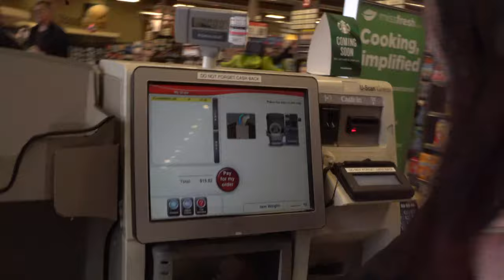Tiffany Falls Vlog (Tiffany Falls Hamilton Ontario)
Today me and stephanie decided to go to Tiffany Falls is in Ancaster/Hamilton, Canada and is considered one of the top 10 of over 100 waterfalls in the city. Aswell as going to Tiffany Falls In Hamilton For A Hike we decided to go out for a friends party and got some great content hope you enjoy!

✔️ Artists
✔️ Bloggers
✔️ Internet Marketers

Tiffany Falls Conservation Area is considered a significant natural area.  Its bedrock exposures are considered an Earth Science Area of Regional Significance.  The central feature of the conservation area is the two waterfalls within it, Tiffany Falls and Washboard Falls, formed by Tiffany Creek.

The area provides a link between the green space corridor along the Niagara Escarpment through the Hamilton urban area, and the extensive natural areas of the Dundas Valley.

The forest area is made up of Eastern Hemlock, Sugar Maple, Red Oak, American Beech, White Ash, Basswood, Black Walnut, Hawthorn, Butternut and White Elm.  There are also old field areas and tall shrub thickets.

The highly significant animal, insect, reptile and plant species found within the conservation area include the Purple Clematis, the Hickory Hairstreak butterfly, the Northern Ringneck Snake and the Louisiana Waterthrush.